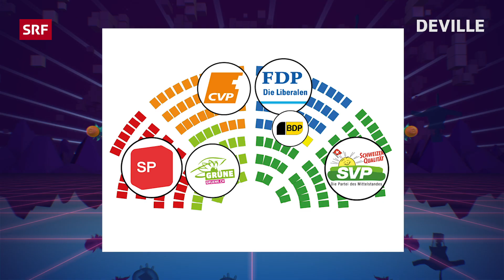Grün, grüner, Bern! | Deville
Abfallsäcke, Cannabis und AKW Shutdown – Bern ist die Hochburg der Grünen. Grün, grüner, Bern!

Eloquent, pointiert und charmant ironisch. So präsentiert Dominic Deville das Satire-Format. Unterhaltung, aber mit Haltung. Schwachsinn, aber mit Stil. Ein amüsant-provokanter Blick auf das aktuelle Geschehen mit Dominic Deville und Sidekick Patrick Karpiczenko aus dem Folium in Zürich.